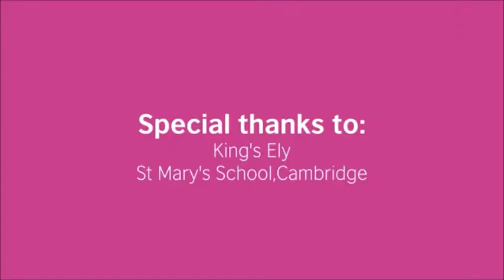StudyUnitedKingdom EU Boarding School in the UK